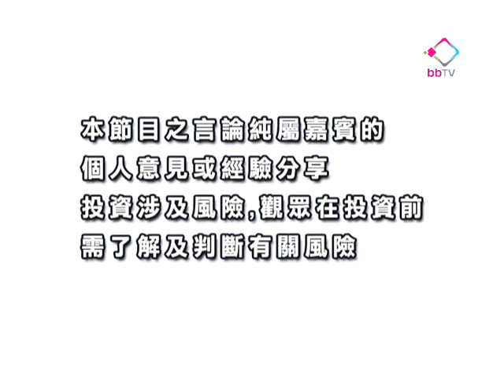創富激發點 20110118 上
嘉賓：黃文傑  晉裕集團投資研究部分析員

投資者入市策略：匯控農曆年前炒作味濃 有回吐壓力 / 和黃分拆業務於新交所上市前景不俗